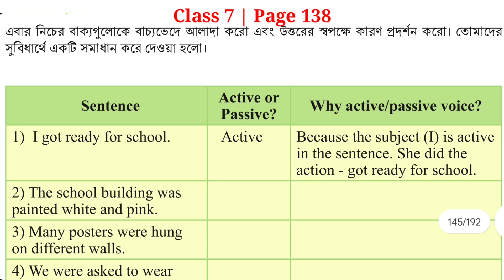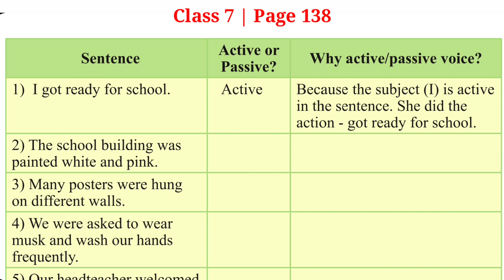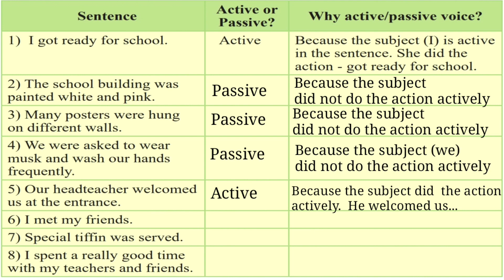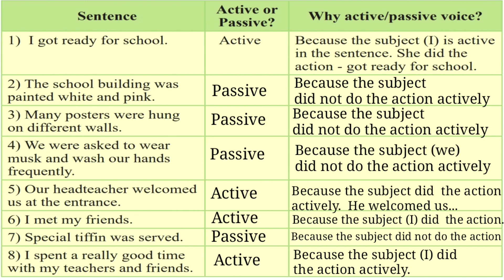class 7 English page 138 chapter 14.3 | ৭ম শ্রেণির ইংরেজি পৃষ্ঠা ১৩৮